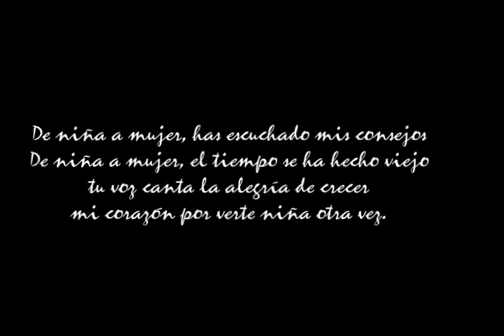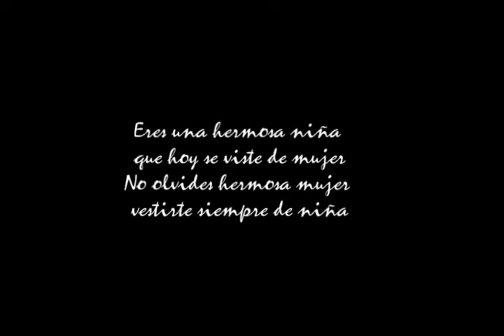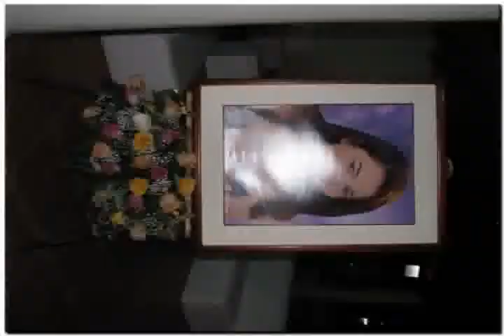LALA ARDILA XV AÑOS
Algunos detalles de la fiesta  "15 primaveras de la hermosa LALITA"